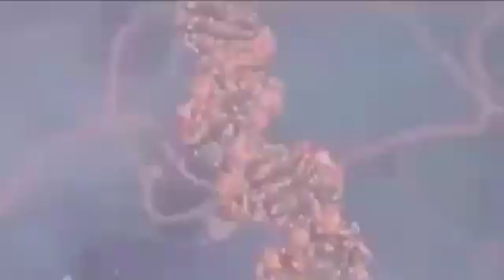NavNirman Science Education Short Film Festival (Student)- Mst.Gyanendra Dubey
This Short Film has been created and submitted for Navnirman Science Education Short Film Festival.
The film is based on " My funny Experiment in Science". The main purpose of the film is to create interest and science popularity among the students.